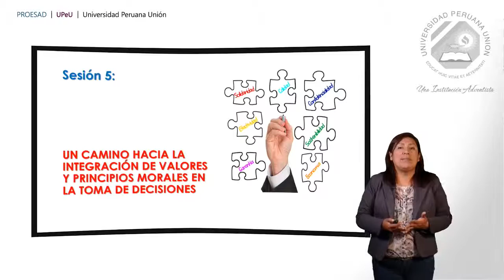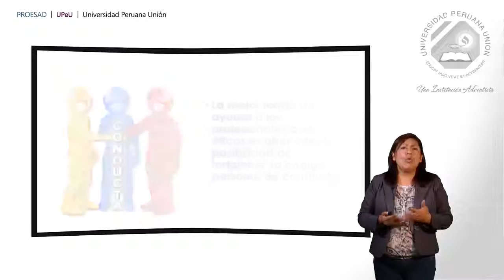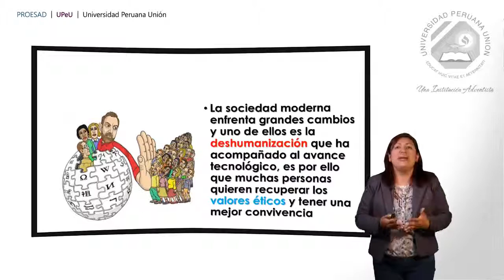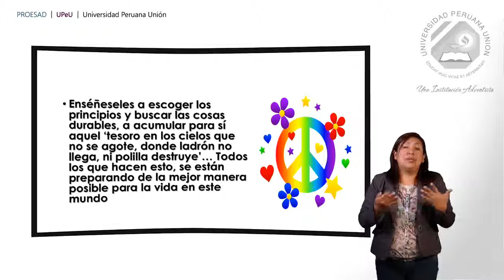DEONTOLOGIA PROFESIONAL Sesión 5 mp4